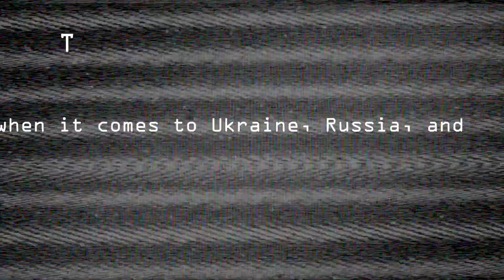MIP Markets With Shawn Hackett The Boy Who Cried Wolf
Regarding Ukraine, Russia, and the Black Sea, the market has reacted
widely to the upside and the downside. The market now is looking for
actual storylines to happen in reality, not in theory.

Co-host: @Aaronfintel
Host: @casey9673